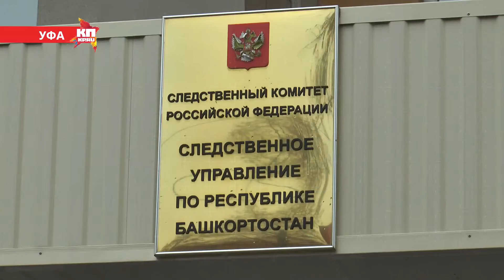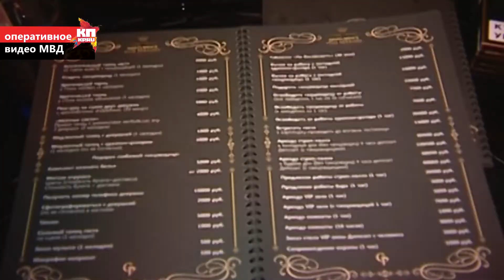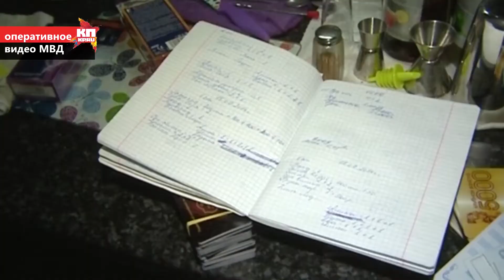"СводкаКП" от 17 октября 2014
В новом выпуске:
- "Золотая молодежь" на двух иномарках влетела в здание Верховного Суда РБ
- В Уфе найдено истерзанное собаками тело десятилетнего мальчика
- Полиция в самом центре Уфы накрыла "гостиницу" с проститутками.